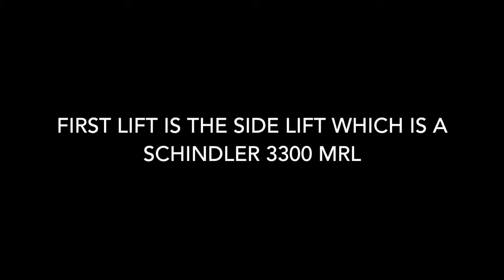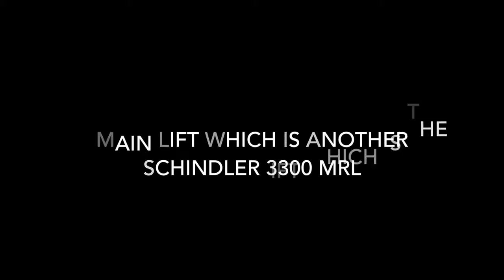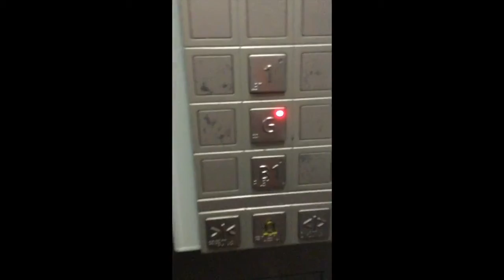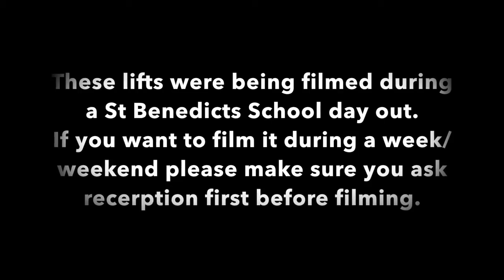NZ: Lifts @ ASB Sports Center